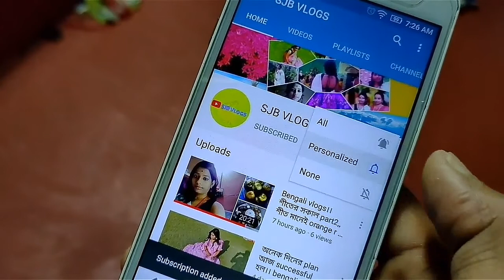বাড়ি থেকে বেরিয়ে সমস্যায় পরলাম।। এমন ফুল দেখলে সবাই ছিড়ে নিতে চাইবে ।। Bengali vlog ।।